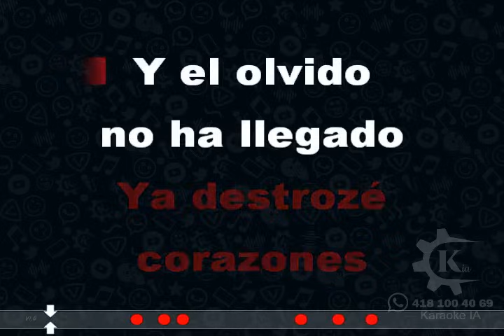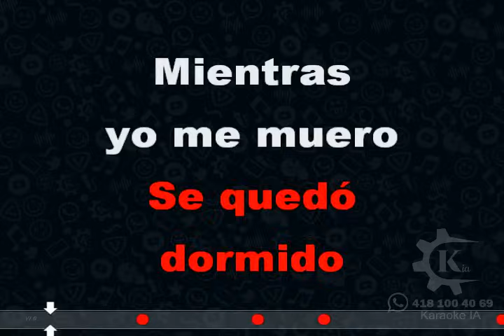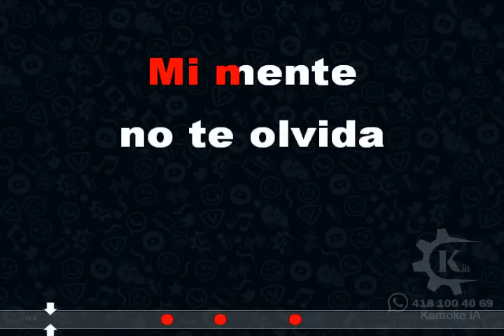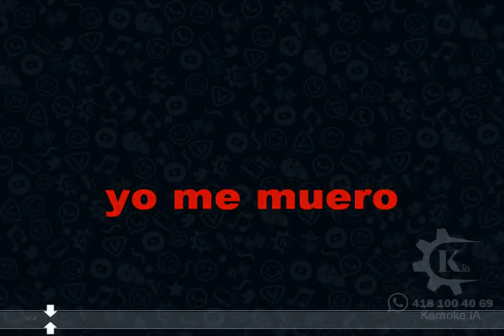Jenni Rivera - No Llega El Olvido - Karaoke